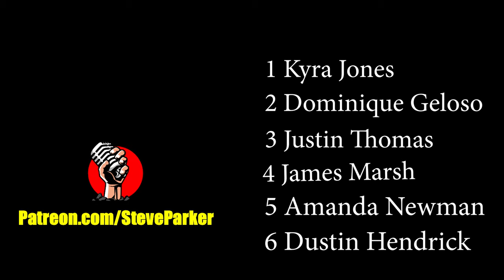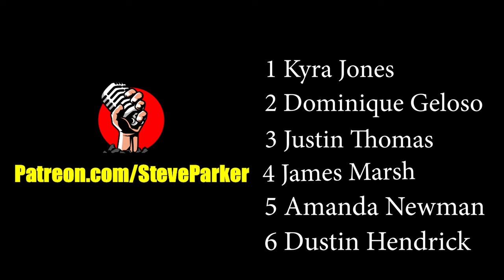Reading Competition Winner Announcements!